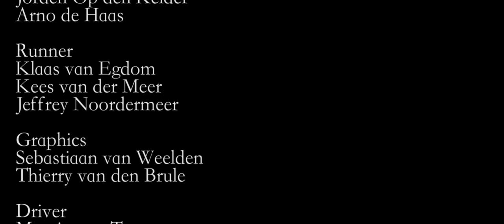Hart, Ziel & Geest - 48 Hour Film Project, Utrecht 2011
Hart, Ziel & Geest
A film made for the 48 hour film project in Utrecht 2011.

Genre: Family Film
Prop: Glasses
Line of Dialogue: Amazingly beautiful, yet hopelessly unpractical.

Starring: Tom Onokiewicz, Frida Krijger, Roy van Luyn, Iris Wester, Vincent van der Velde and Hennie van Tergouw

Directed by: Arno de Haas
Produced by: Nick van Tergouw
Written by: Vincent Sloof, Jeffrey Noordermeer & Arno de Haas
Camera: Jorden Op den Kelder
Camera Assist: Jesse Simonis
Edited by: Arno de Haas
Editing assist: Vincent Sloof & Kees van der Meer
Sound design: Thierry van den Brule
Soundtrack: Nickisdesjit - Hart, Ziel & Geest
Runner: Klaas van Egdom, Kees van der Meer & Jeffrey Noordermeer
Graphics: Sebastiaan van Weelden & Thierry van den Brule
Special thanks: Marvin van Tergouw, Marius van Wakeren, Aagje Lycklama a Nijeholt, Anne Richel, Familie van Tergouw and Supermarkt MCD Utrecht.

*This version has a few minor adjustments after the 48hour project.